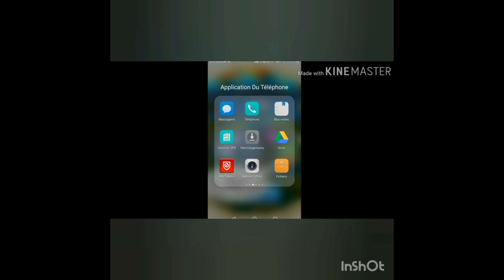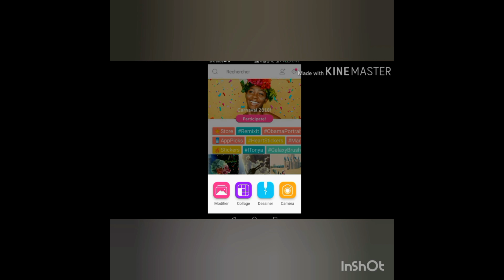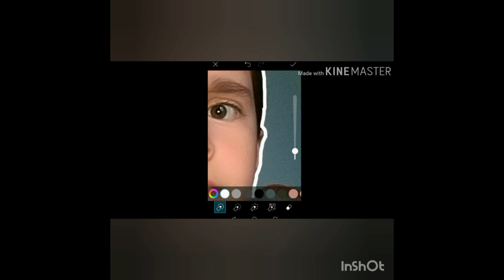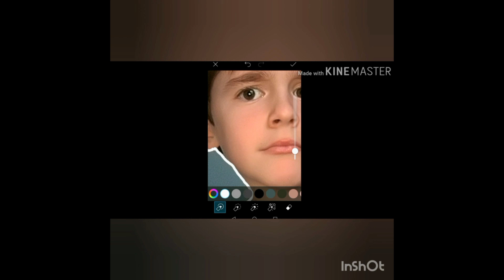COMMENT FAIRE UN CONTOUR BLANC SUR MOBILE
Dans cette vidéo, je t’apprends à faire un contour blanc pour les miniature sur mobiles (ce qui est rare)

Bienvenue dans la chaîne de HUGO - GAMING. Dans cette chaîne, je ferais des vidéos de gaming, de tuto parfois de challenges et peut-être des PRANK à l'avenir.

Mes playlist (il y en a une avec toutes mes vidéos gaming et une autre avec toutes mes vidéos)

 Et n'hésite pas à me donner des conseils si tu en as !